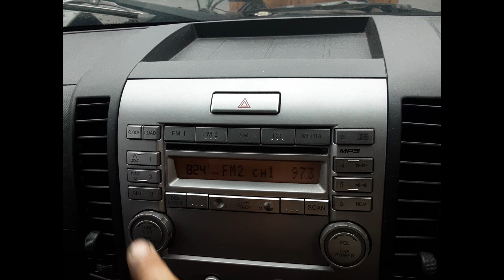2011 Mazda BT-50 – Stereo/Head Unit Test 6206